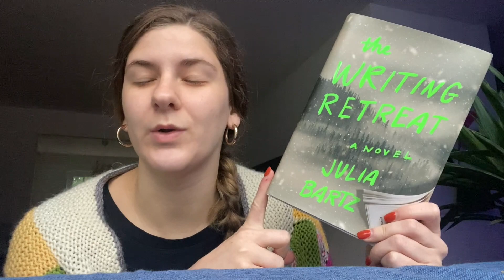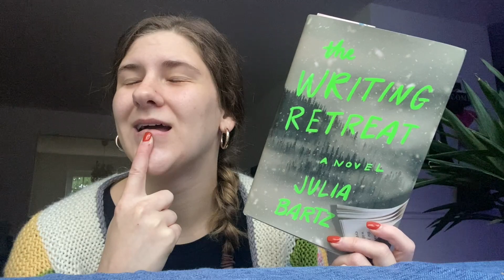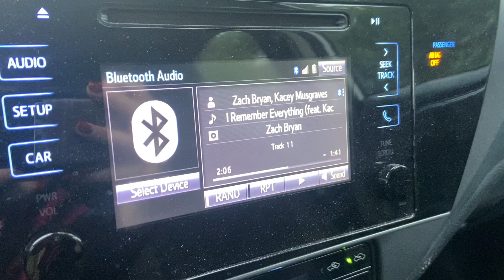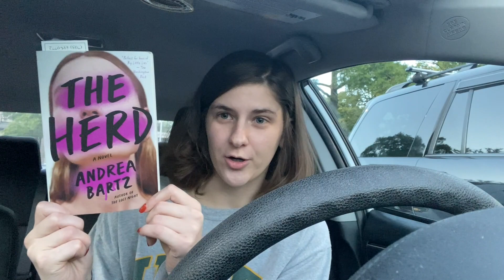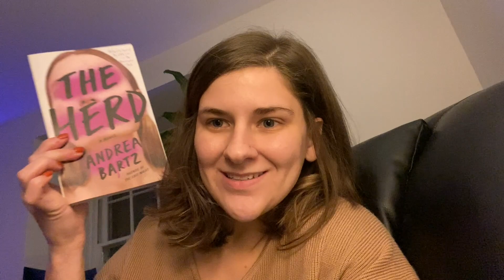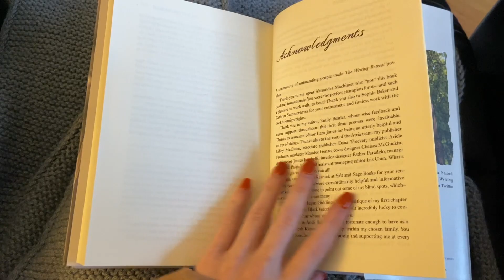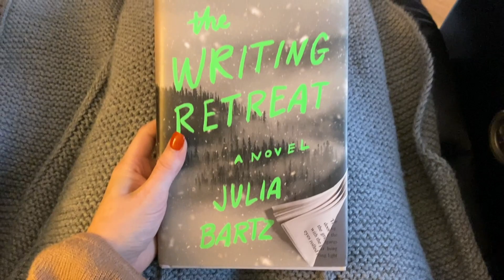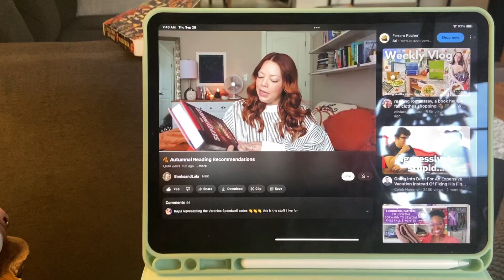Reading Vlog 📚💇🏼‍♀️ finding a new bookstore and a *highly* anticipated thriller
It is 100% free AND lets me know that you like my videos!